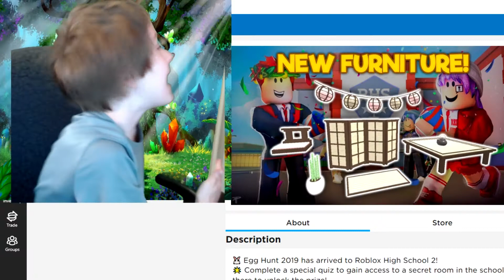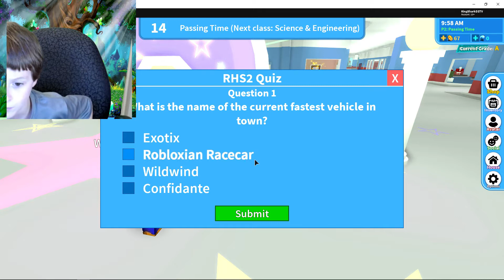Roblox Egg Hunt 2019 Roblox High School 2 Eggucator Egg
ROBLOX EGG HUNT 2019!! Play Roblox High School 2 for the Eggucator Egg. Complete a quiz and 3 puzzels to win! This one was soo much fun!!

For the Simon Says portion I suggest writing R for Red, Y for Yellow, B for Blue and G for Green. (I have the worst memory ever!!) Then for the items portion put 5 brooms, 3 chairs and 3 containers on the platform to make 392!! ENJOY!

Find and play with us in ROBLOX and we'll give you a shout out in the next video!
Web_WebstarEGTV
Cricket_EGTV
KingSharkEGTV